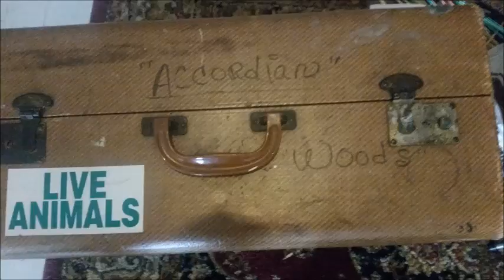Big Lunch - Lukin (Pearl Jam cover)